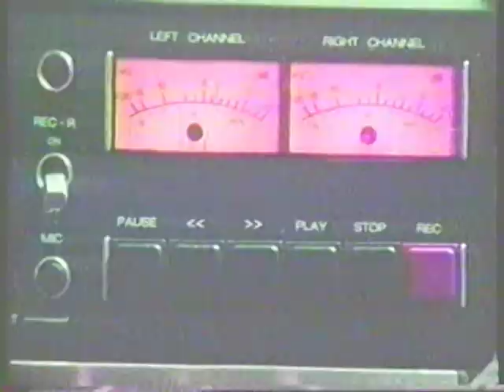Dales on MTV